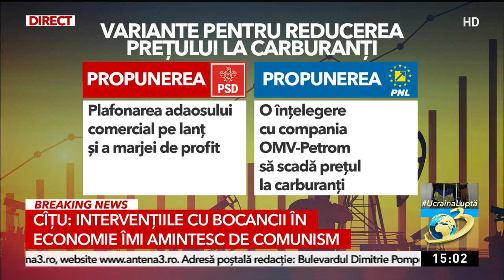Cât de mult câștigă statul român de pe urma prețurilor uriașe la carburanți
Nicolae Ciucă şi Marcel Ciolacu decid la această oră asupra masurilor pe care le va lua executivul cu privire la creşterea alarmanta a preţurilor la carburanţi. Românii au ajuns la capătul puterilor din cauza preturilor de la pompa. Iată cât câștigă statul român de pe urma prețurilor uriașe la carburanți.